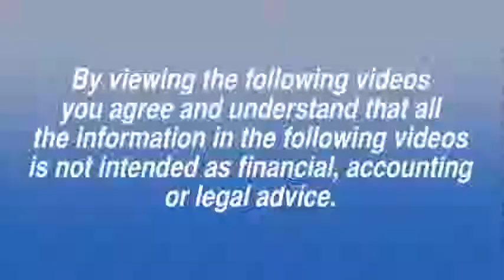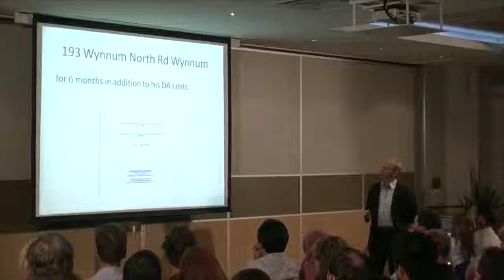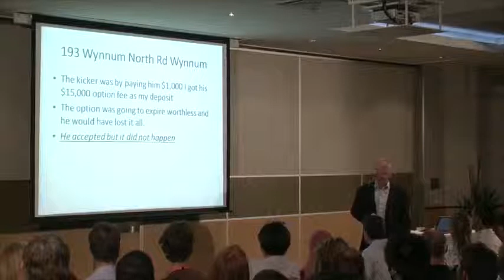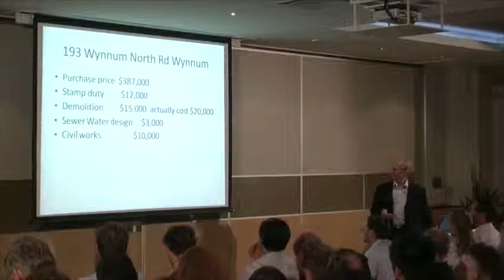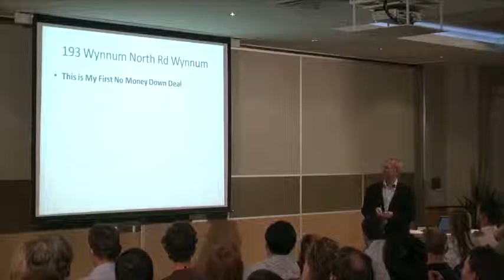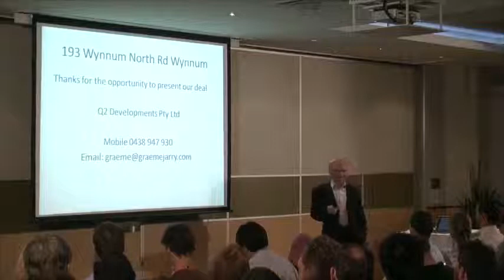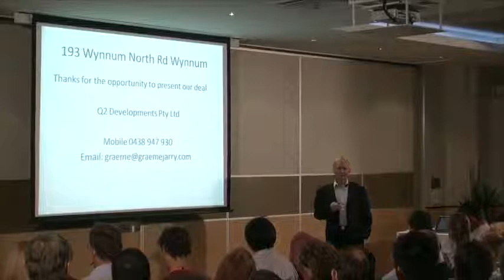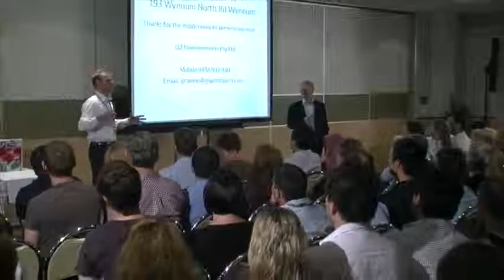Graeme Jarry locks in $90,000 Profit with NO Money Down Subdivision!